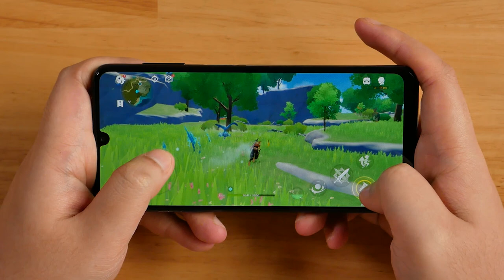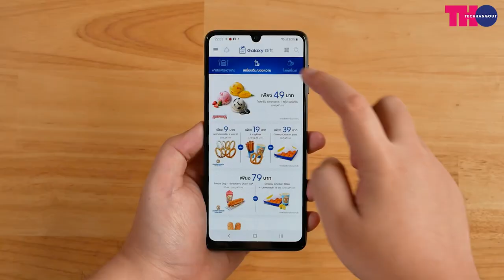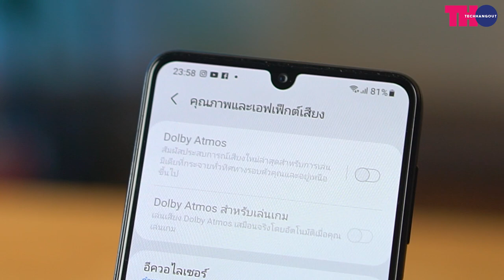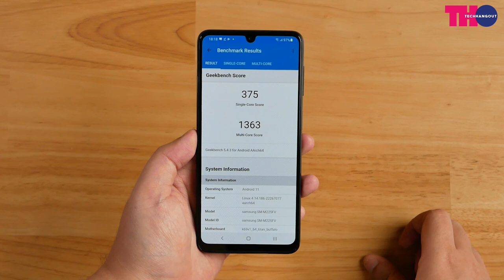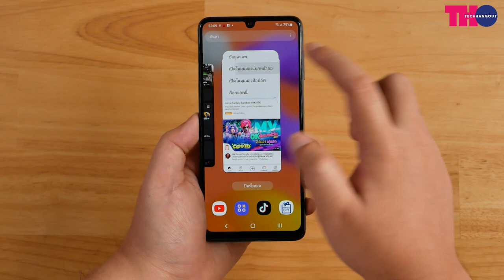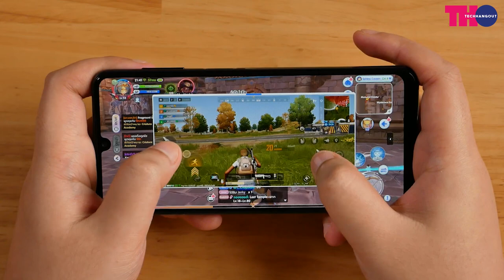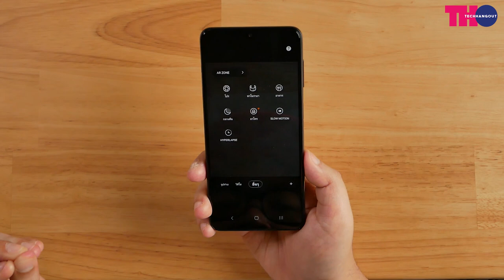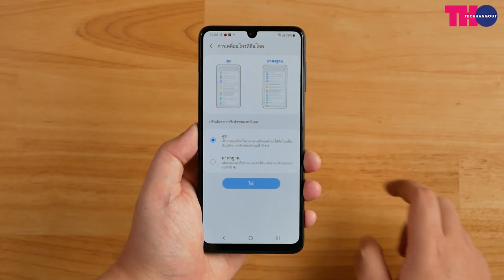รีวิว Samsung Galaxy M22 เป็นทุกอย่างให้เธอเเล้วจริงๆ ครบจริงในงบ 7,000 บาท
Samsung Galaxy M22 วางจำหน่ายใน Shopee เท่านั้น ราคา 6,999 บาท

Timeline
0:00 - พูดถึงจุดเด่น
00:56 - พูดถึงรุ่นที่จะมารีวิวให้ชม บอกราคา
01:10 - สิ่งที่จะได้รับ
02:11 - สีที่มีขาย
02:24 - ความคุ้มค่าที่จะได้รับจาก Samsung
02:54 - ดีไซน์ + หน้าจอ
04:14 -  การดู Nefilx
07:08 - หน้าจอ 90Hz ใช้งานเป็นยังไง
10:27 - การเล่นเกมส์
12:49 - เเบตเตอรี่
13:21 - กล้อง + วีดีโอ
16:56 - สรุปกับสิ่งที่คุณจะได้